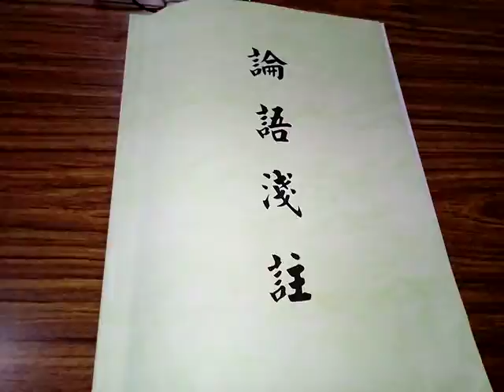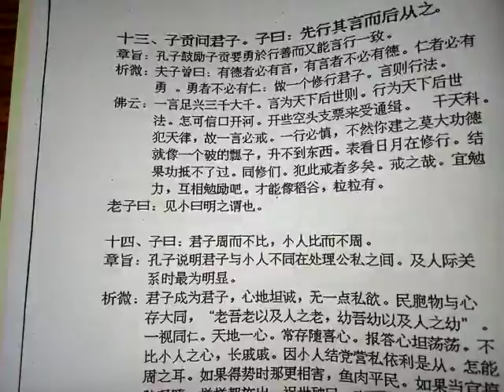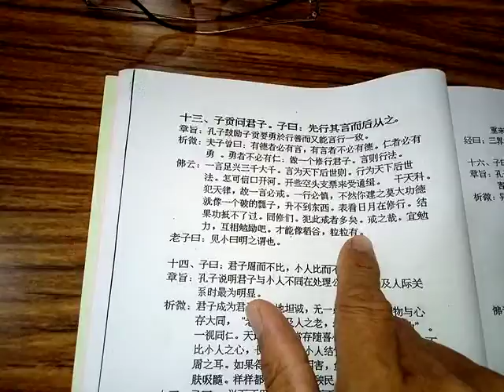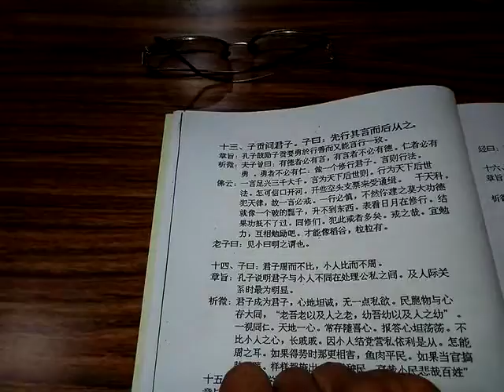VID_20180609_113219愛祥佛堂論語班邀請高雄長者謝講師慈悲(抱病來上課)(閩南語班)_對照論語新註一書錄影.3gp